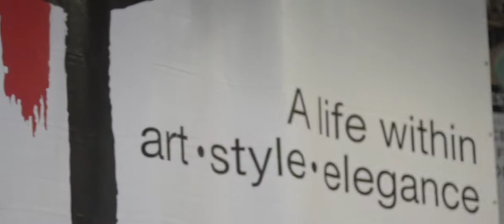Judo Summer Camp 2017 - Giorno 2 // Day 2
Clicca sul link e scopri il mondo